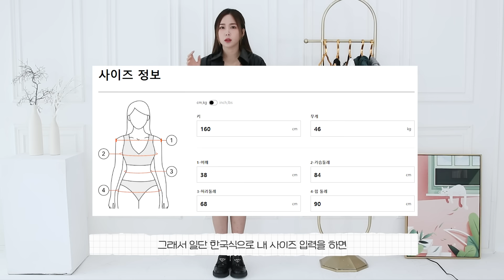미쿡 MZ바이브💓 데일리 가을 룩북🍁+모든룩 나눔 이벤트🥕ft.CIDER 샵사이다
🥕🥕🥕모든 룩 나눔 이벤트🥕🥕🥕
5가지 룩 중 마음에 드는 룩을 댓글에 적어주시면 추첨을 통해 선물로 드립니다💓
*이벤트 역시 개인으로 진행하는 점 참고 부탁드려요
*함께 매치한 아이템까지 전부 드려요 (개인 제품 제외)
*당첨자는 일주일 후(10/20) 대댓글 달아드리니 추후 확인 꼭 부탁드릴게요
ㄴ (10/21) 이벤트 마감되었습니다! 대댓글 달아드렸으니 꼭 이메일 보내주세요 참여해주신 모든 정성스러운 댓글 진심으로 감사드립니다! 다음에 또 좋은 기회 만들어볼게요💓

🍎샵사이다 블프 폼 미쳐따... ❥･•
+ 블프 할인정보: 최대 70% 할인
할인 기간: 2023/11/13-2023/11/30